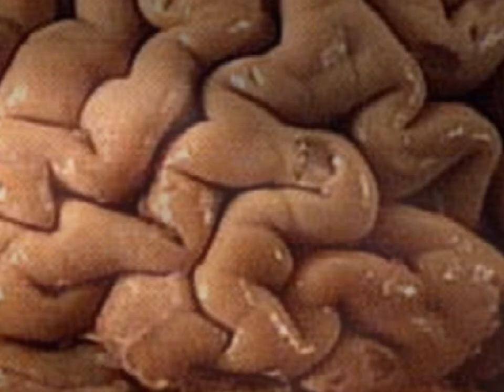CIERRA TUS VENTANAS QUIENES SON LOS (TANTRINOS)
Bilderberg 2016 y el Fin del DineroExpedicionarios humanos en el Planeta SerpoDescubierto un Nuevo Planeta Gigante en el Sistema SolarLa Hora de los Demonios Reales 03:33 AM videos de terror fantasmas vida realLos Demonios mas Aterradores Captados en Video l Pasillo InfinitoSatanás y sus Demonios...(Escenas Fuertes)¿Dónde está ubicado el Infierno?EL GRAN TRONO BLANCO - EL JUICIO FINALLa Gran batalla y la caída de LuciferEL VÍDEO PROHIBIDO: JEHOVÁ ES EL DIABLODESENMASCARANDO A YAHVE (JEHOVA - YAHWEH UNMASKED)Top 5 Misterios Sin Resolver Captados En Audio Y Video15 Cosas Que Pensabas Que Eran Verdad Pero No Lo SonTop 10 Lugares Más Enigmáticos Del Mundo